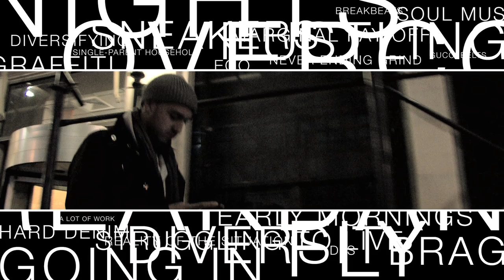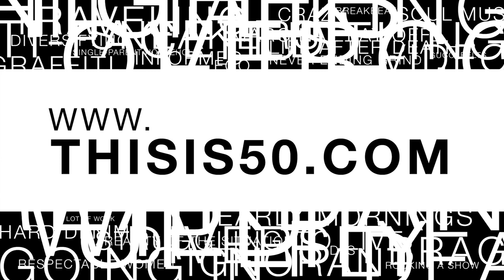Emilio Rojas: This Is Hip Hop [Directed by Court Dunn]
ThisIs50.com and director Court Dunn present the third installment of the THISISHIPHOP video series featuring EMILIO ROJAS. Theme music produced by Reality.